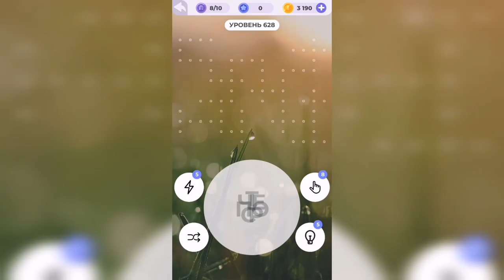Линия слова / Любуясь закатом / Уровень 628